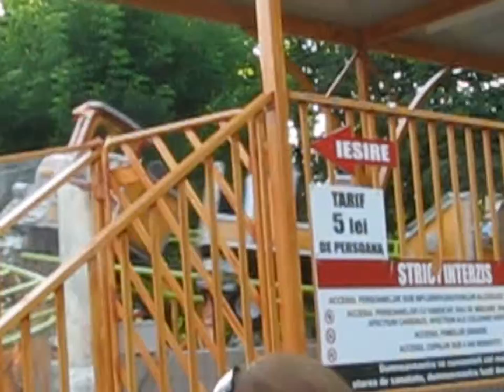The best attractions of the Children's Town Park in Bucharest, Romania- 22.06. 2014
This are the  best attractions of the Children's Town amusement Park- June 22, 2014.